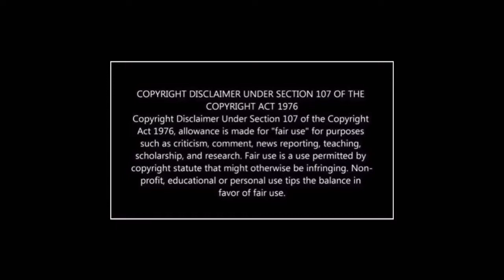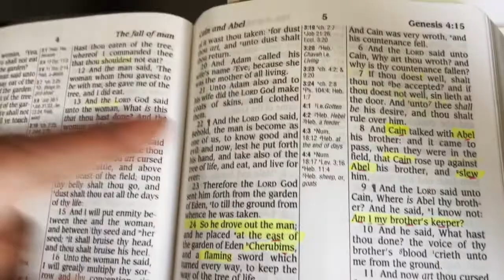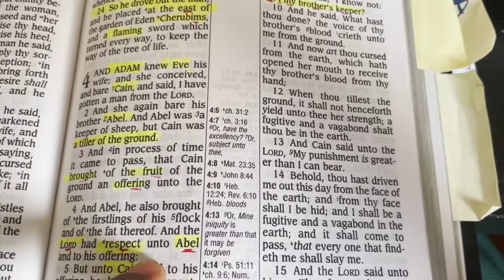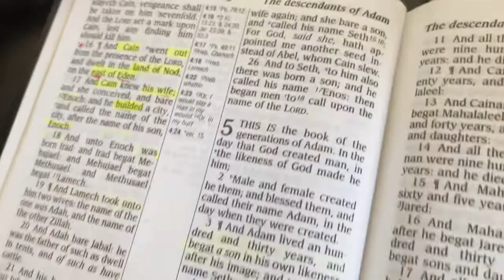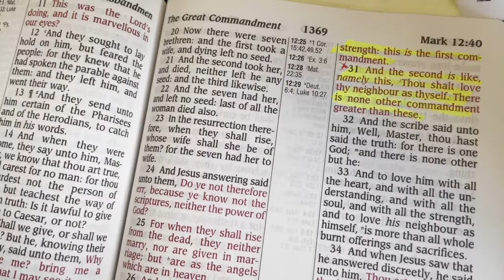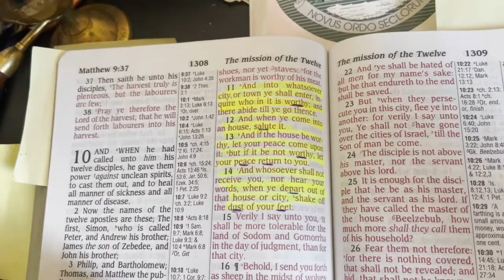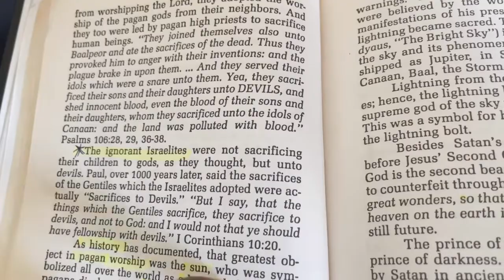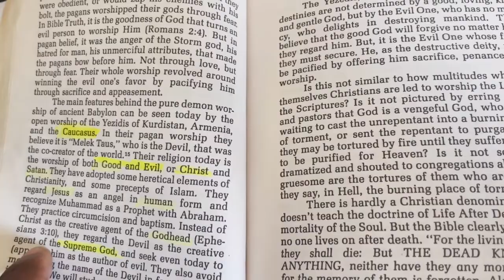Hidden things in plain sight part part 20 “ARE WE BROTHERS”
1 Peter 2:17 Honour all men. Love the brotherhood. Fear God. Honour the king.